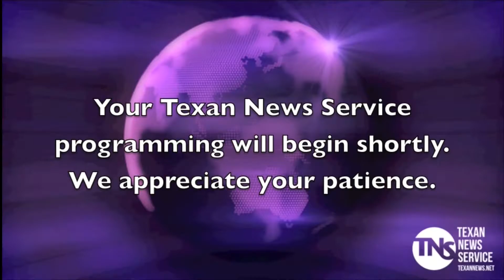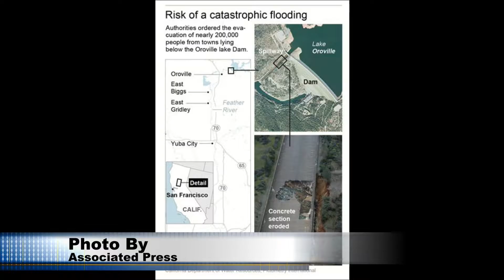Texan TV News 2-14-16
Quanecia Fraser and Emily Parker bring you the latest news from Tarleton State University, The Stephenville Empire Tribune and the Associated Press.Today's broadcast was brought to you in part by Sodexo dining service at Tarleton State University.